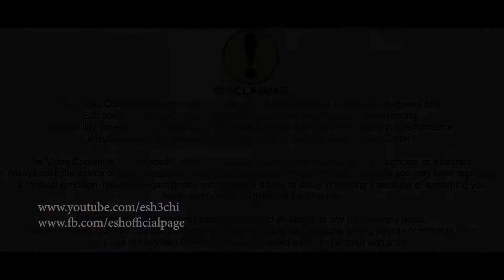Youtube Tags Secret | Youtube Tips & Tricks in Tamil | Esh Tech Info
I will check it and upload it to my channel.

The information provided on this channel and its videos is for general purposes only and should not be considered as professional advice. I'm not a licensed professional or a medical practitioner so always consult with your professional consultants or doctor in case you need.

This video is only for General Information Purpose and based on my own Experience. Any information provided in this video should not be considered as a substitute for prescription suggested by a local beauty, diet and health care professionals.

This content is Copyright to Esh. Legal action will be taken against those who violate the copyright of the following material presented.!